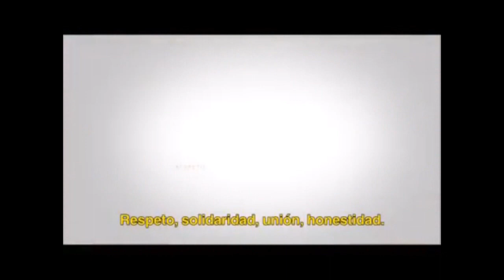TVRM - ENTREVISTA a Beatriz Yanez, presidenta de By Laurence Cosmetics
TVRM - Magaly Aguilera conduce Salud y Belleza +60, programa que se emite por TVRM a todo el mundo. En esta oportunidad entrevista a la Sra Beatriz Yanez, presidenta y directora de By Laurence Cosmetics , empresa especializada en productos de belleza de alta calidad para la mujer.